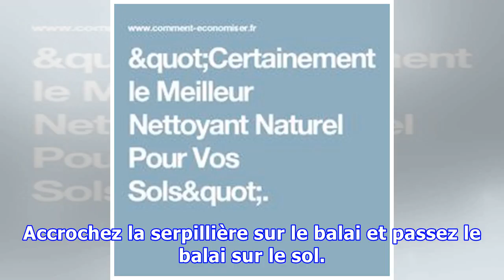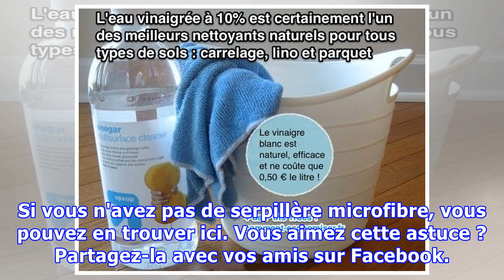"Certainement le Meilleur Nettoyant Naturel Pour Vos Sols".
Vous cherchez un nettoyant naturel pour vos sols ?En voici un maison, super efficace que votre porte-monnaie va adorer !Il s'agit du vinaigre blanc, qui est un excellent produit à lessiver les sols. Le vinaigre blanc se fait un plaisir de nettoyer, désinfecter et d'enlever les taches même tenaces. L...